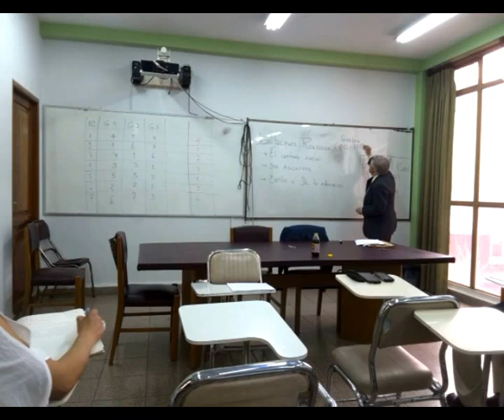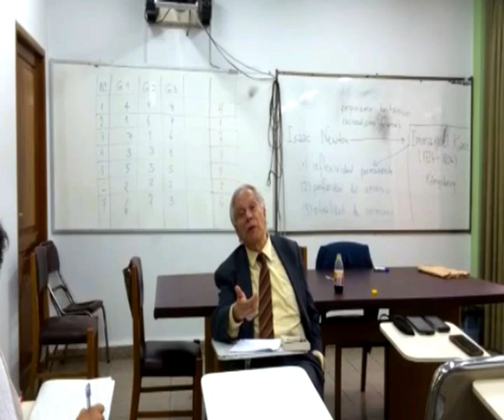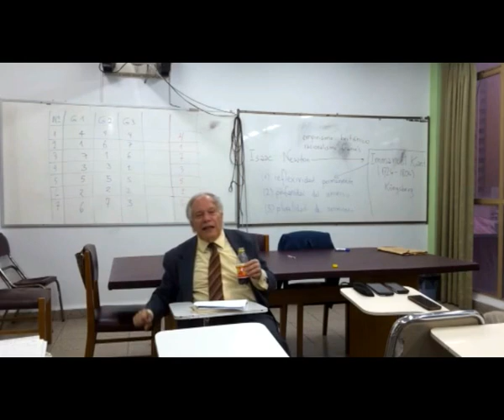Dr. H.C.F. Mansilla, Filosofía politica, sesión XII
IV. La irrupción de la modernidad temprana